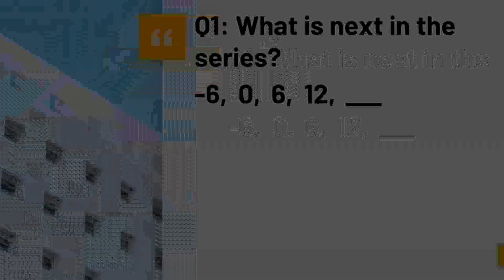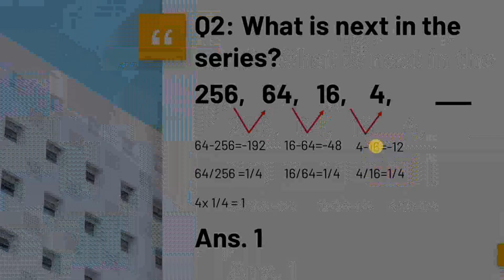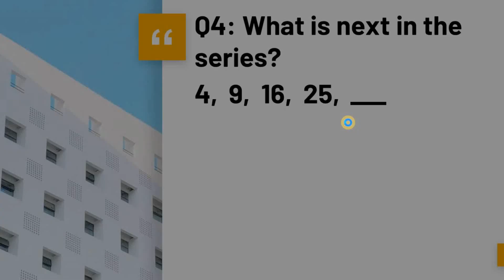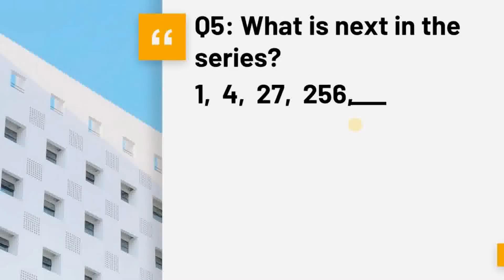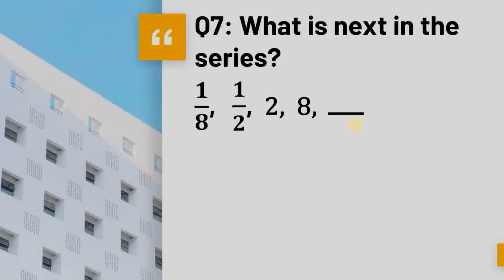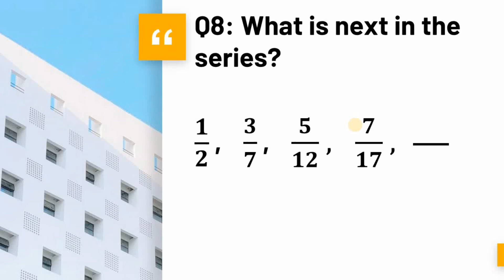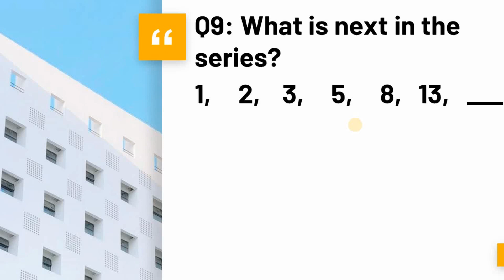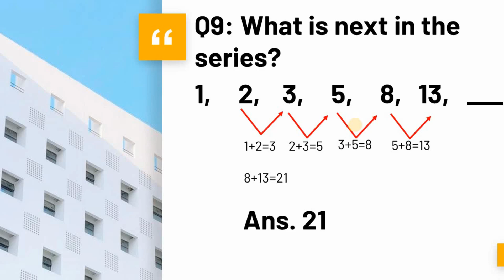MATH Number Series Questions Part 1 | UPCAT | Civil Service Exam | LET Reviewer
In this video, I will teach you on how to solve and tackle number series questions with ease.

Good luck to those who will be taking the UPCAT this Saturday!

Browse my channel and playlists for other tutorials and videos.